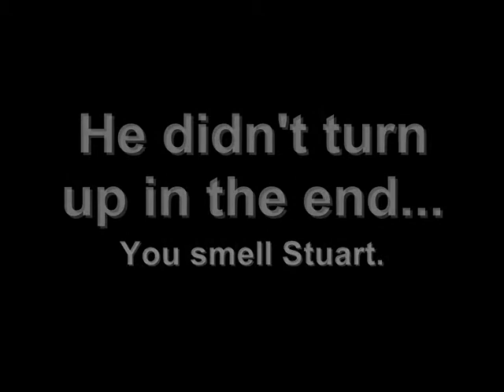Party time at Lloyds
Yo, yo, yo, it's Rhys from RECvideos!

Last night (1/3/14), me and many of my friends do what we usually do on most Saturdays, go to our night club Lloyds and party! It was a very enjoyable night, a night I wish to share with people in my vlog series.

That sums up the vlog I think. I'll post again very soon.